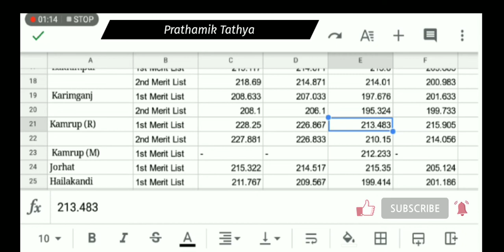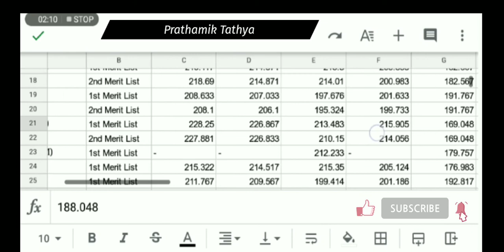DEE 2nd Provisional Merit List Cut Off Discussion KAMRUP Rural ( LP)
DEE 2nd Provisional Merit List Cut Off Discussion KAMRUP Rural ( LP) ‎@Prathamik Tathya

Like_Share_SUBSCRIBE